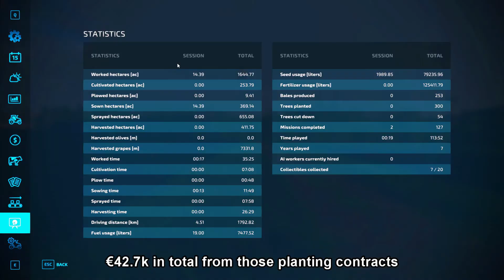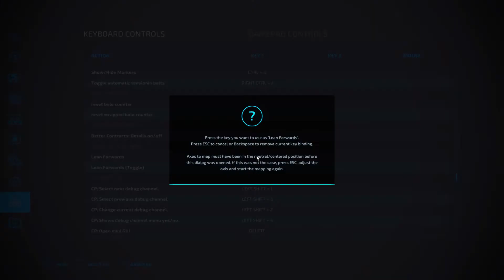Farming Simulator 22 Timelapse - Haut-Beyleron Seasons Yr 6 Ep 66 WE NEED TO GET OUR FIELDS DRILLED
Hello & welcome to my series on Haut-Beyleron.

Speed: x7
Music List
1.
Time for a New Day - Yesable feat. Lollo Gardtman 0:00

2.
Tired of Waiting - Hallman 3:47

3.
Tripping on You - Tomas Skyldeberg 6:49

4.
Track: Reflection — JayJen & Enine [Audio Library Release] 11:54